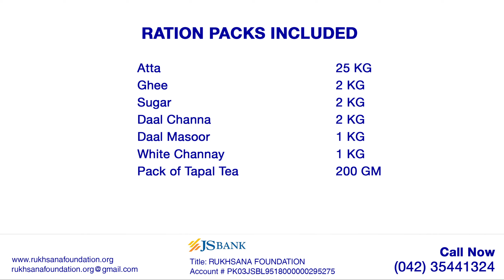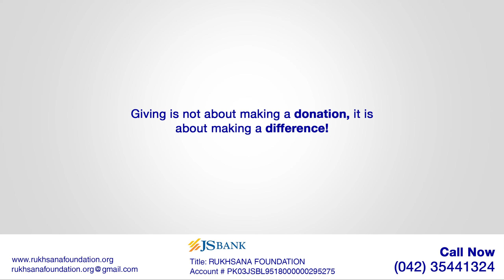Always Helping The Underprivileged - Rukhsana Foundation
Our Purpose is to help the underprivileged!

Support Rukhsana Foundation in this cause!